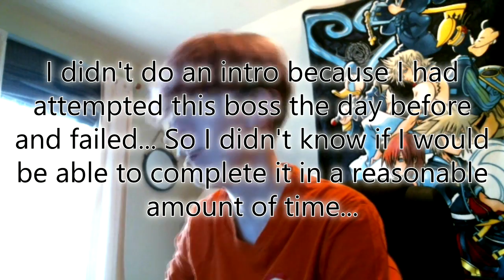WHY IS THIS SO HARD | Dissidia Final Fantasy NT - Pt. 12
HEYA GUYS! This was quite possibly the hardest boss I've ever come across ever... Either that, or I'm just worse than I thought at video games. It took me well over two hours to beat this guy, and I'm not sure if I'm better for it. Enjoy...